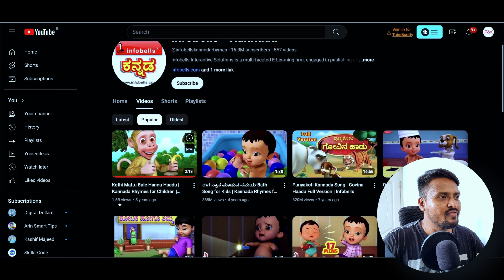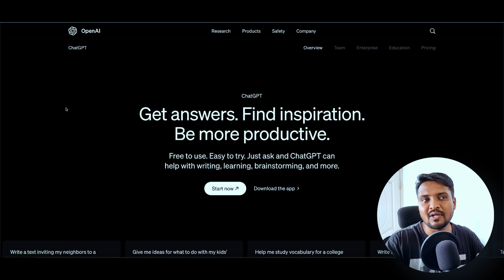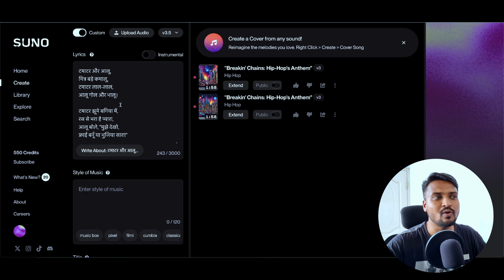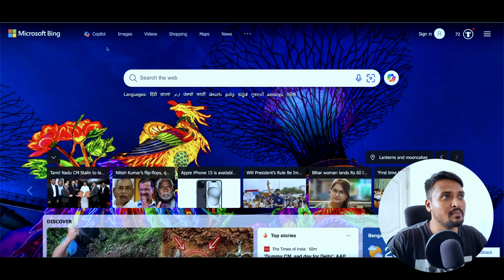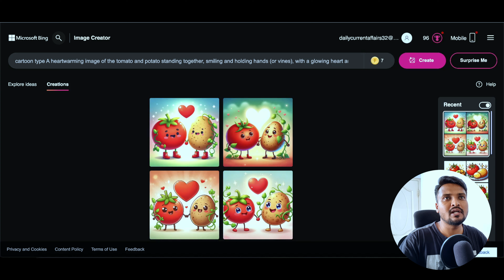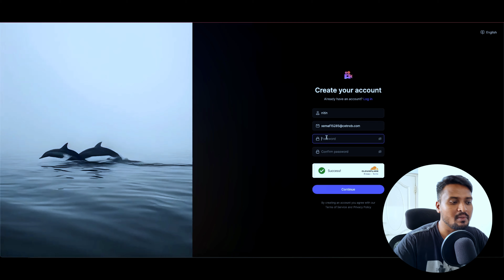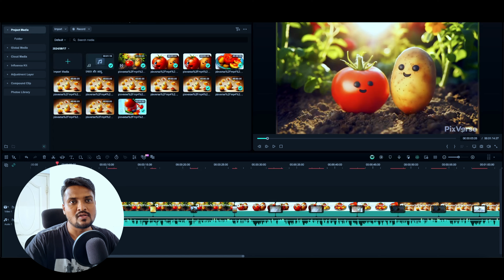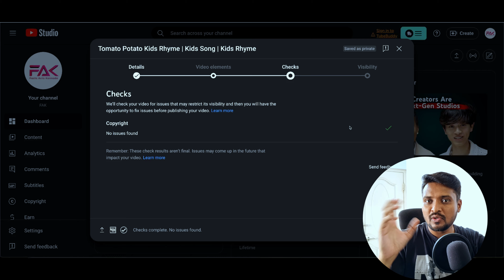ಈ ರೀತಿಯ YouTube Videos ಯಿಂದ ₹1ಲಕ್ಷ ಪ್ರತಿ ತಿಂಗಳು ಹಣ ಗಳಿಸಿ | Earn From YouTube | Kids YouTube Channel